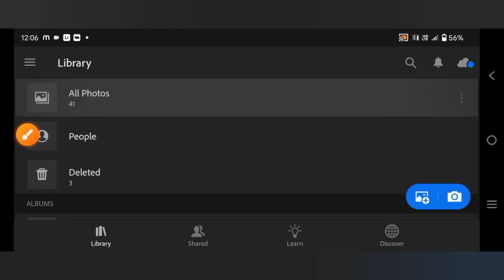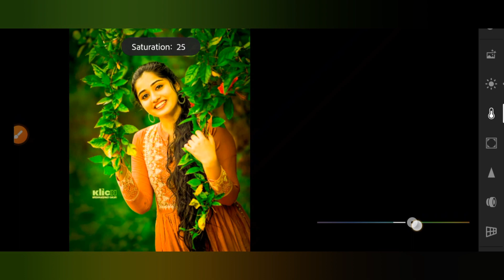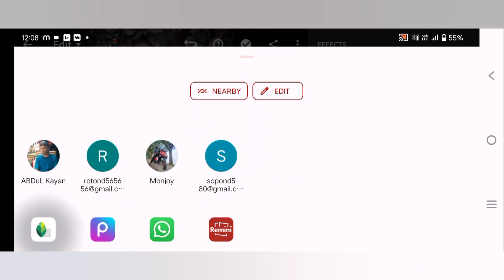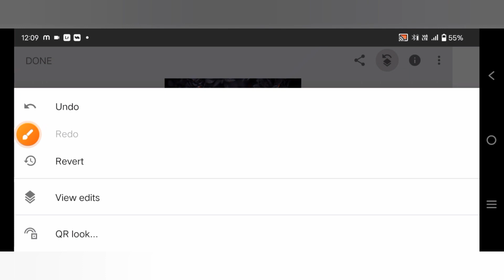Dark Grey Tone Lightroom Photo Editing || लाइटरूम प्रीसेट डाउनलोड फ्री || Lr photo Edtng Tutorial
your queries. ,...

Shailesh editing zone photo Editing

Shailesh editing zone preset

shailesh editing zone pmg

Shailesh editing zone background

Shailesh editing zone background Download

indian wedding couple photo editing online

indian marriage photo editing online free

indian marriage couple photo style

indian boy photo style

indian photo editing background

cb background hd 1080p

new cb background PMG

  photo editing ka logo.

photography png logo text

  photo Editing kaise karen app

ऑनलाइन फोटो एडिट कैसे करें

जियो फोन में ऑनलाइन फोटो एडिट कैसे करें

Assma ki photo editing

Assma new update photo Editing

Autodesk sketchbook se photo edit kaise kare

lightroom se background kaise change kare

Autodesk sketchbook se background kaise change kare

photoshop me background kaise change kare in hindi

photoshop me background kaise change kare in Assam

snapseed editing tricks in hindi

2022 new update photo Editing

2022 new update photo editing background hd download

2023 new update photo editing background hd download

photo edit kaise kiya jata hai

photo edit kaise kare mobile mein

google photo editor background

black kaise karen photo Editing

photo black background boy

sad boy pic black and white photo Editing

how to get baby smooth face skin

face white kaise karen

tattoo photo Editing kaise karen

tattoo photo editing

hair style photo editing background

hair style pic boy 2022 photo Editing